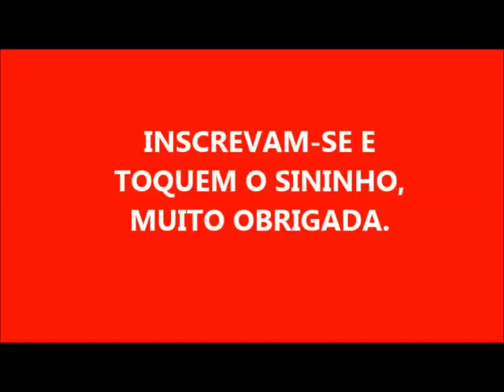LIVRE SE DA COCEIRA, ARDOR,INFLAMAÇÃO, HEMORRAGIA E CANDIDÍASE 2